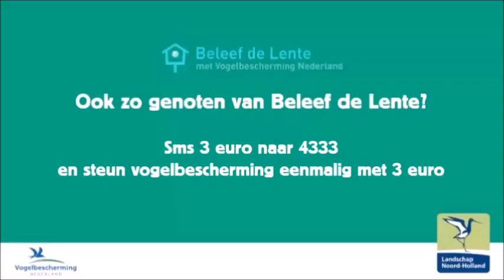Lepelaar | van ei tot lepelaar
In deze video zie je hoe het de lepelaars van Beleef de Lente hun kroost grootbrengen. Van het bouwen tot het nest, tot het uitvliegen van de kuikens.